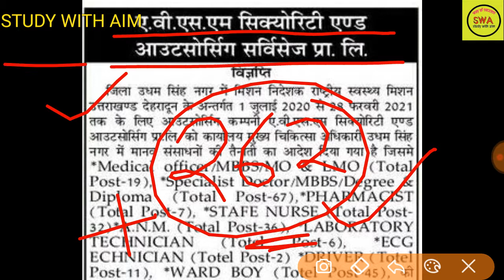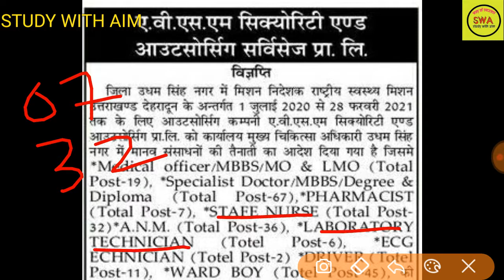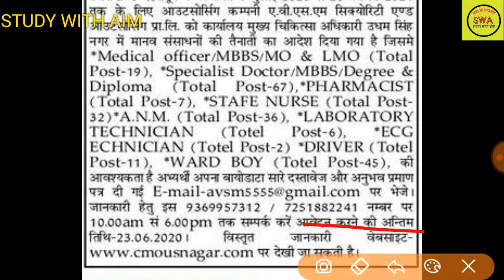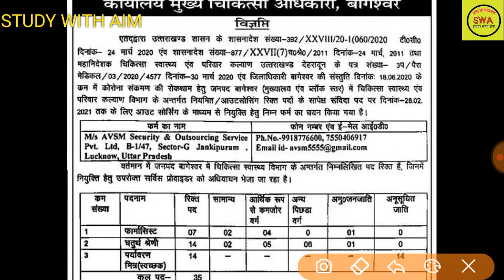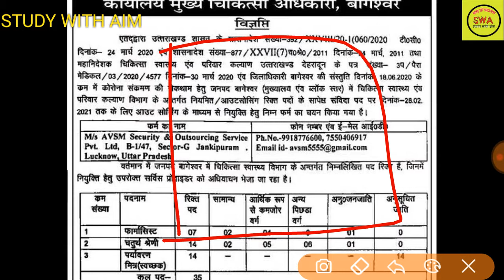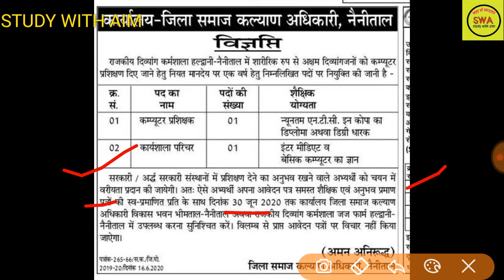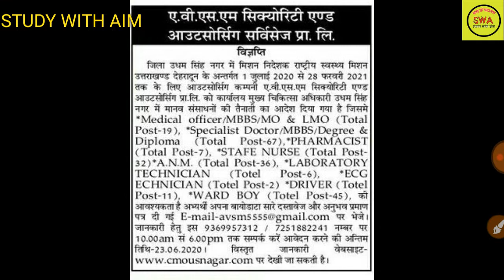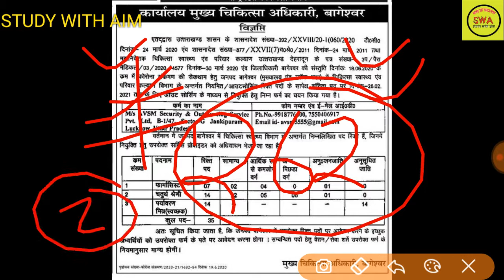उत्तराखण्ड मे निकली बम्पर भर्ती आज ही करे आवेदन कुल पद -262